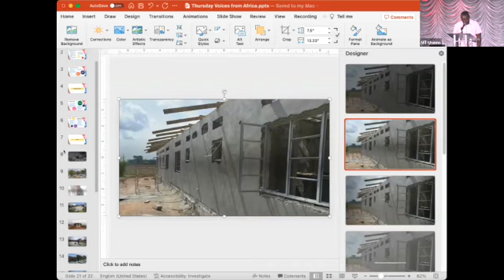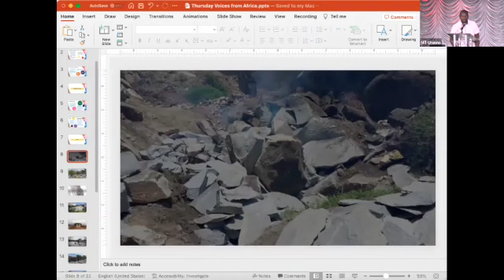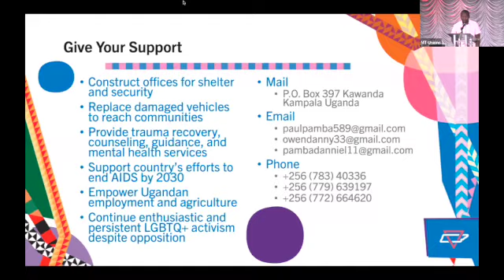2023 CC R3 Voices from Africa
2023 LGBT Plus College Conference Thursday Voices from Africa LGBTQ Peoples' Freedom and Rights in East Africa presented by Pamba Paul Samuel (he/him) explored an overview of the situation for LGBTQ people in East Africa (covering the countries Tanzania, Kenya, and Uganda).